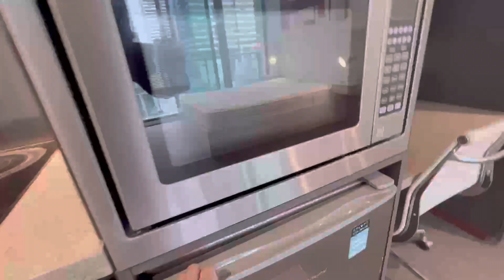FOR LEASE - 907/181 Abeckett St, Melbourne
Enjoy CBD Lifestyle In This One Bedroom Apartment

FULLY FURNISHED

If you want stylish inner city living this location ticks all the boxes. Situated only a moments walk away from Melbourne CBD, shopping boutiques, laneways, cafes, restaurants, Queen Victoria Market, Flagstaff Gardens and all public transport amenities this apartment offers more than what you ask for.

Situated on the 9th floor this apartment boasts stylish furniture, queen sized bed, wall mounted TV, all digital electrical appliances. Modern kitchen with stone benchtop, stainless steel appliances, fridge and dishwasher. Laundry facilities within the apartment include a washer-dryer combo unit.

Other features include access to the gymnasium and rooftop BBQ terrace in the complex. Apartment is NBN ready. Fully secure and keyless entry to building